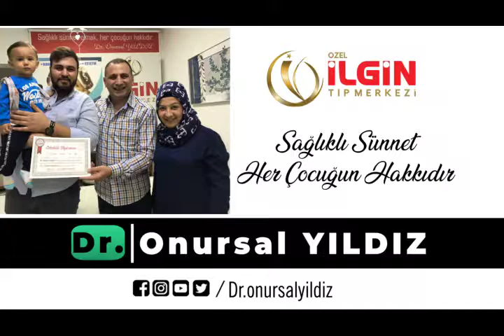Çınar Alp AŞICI - Sünnet Videosu